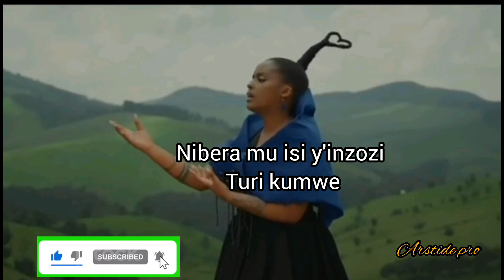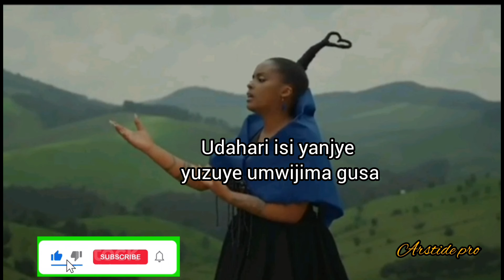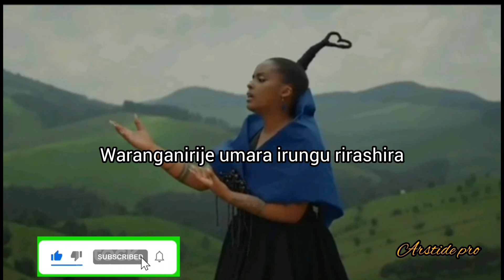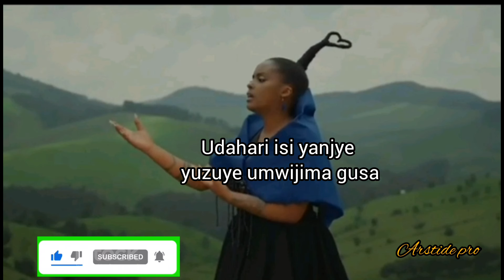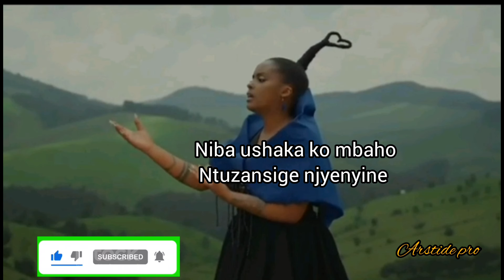Ariel wayz _wowe gusa(official video lyrics)